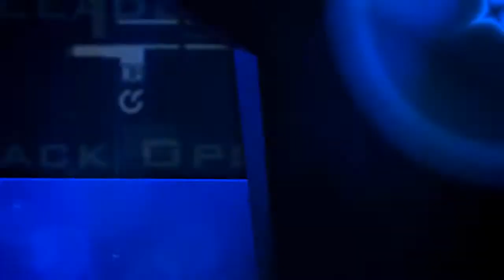Save Ahkbar Vs MSR Ahkbar 2-0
Let my friend use the MSR Ahkbar Account and Orixa Said no balls wont post myself so well heres the video :)